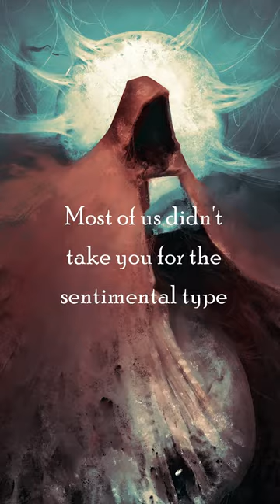☝CLICK TO LISTEN☝Dark Fantasy Audiobook: Mortis Maledictum | Full Cast Audio Drama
☝CLICK TO LISTEN TO THE FULL TRAILER☝

Full Cast Audio Drama | Dark Fantasy Audiobook

Mortis Maledictum creates cosmic dark fantasy original audio dramas and dramatized audiobooks in English through Dark Arc Books. We want to create what we are passionate about: dark fantasy, cosmic horror, and grimdark stories that cut through the fluff to give you suspense, mystery, monsters, magic, and dread. Ghostly adventures, witchcraft, old gods, haunted woods, ancient evils, and madness permeate these chilling tales. It's like creepypasta, but all original stories and full-cast voice acting.

We are in love with both traditional dark fantasy and audio as a medium, knowing that time is precious, and want to produce our content in audio so you can enjoy our stories any time.

For Fans Of:
- Old Gods of Appalachia
- H.P. Lovecraft
- Joe Abercrombie
- Neil Gaiman
- Jim Butcher
- Kevin Hearne
- The Magnus Archives
- Welcome to Night Vale
- Malevolent
- The White Vault
- The Black Tapes
- LORE
- Limetown
- Tanis
- Archive 81
- Alice Isn't Dead
- The Lovecraft Investigations

So, join us on this dark and twisted journey through alternate folklore and spectral forests.